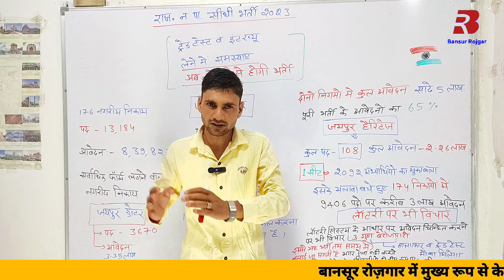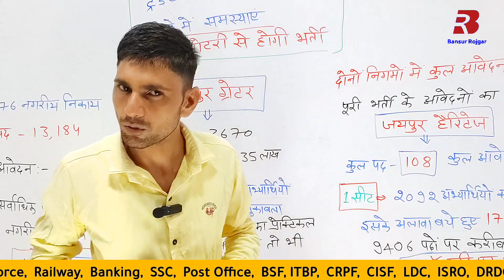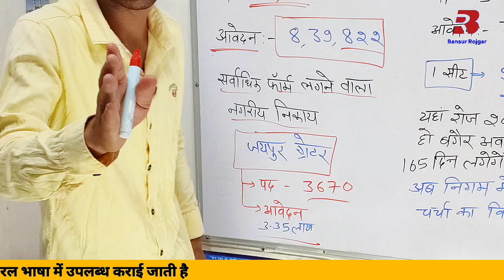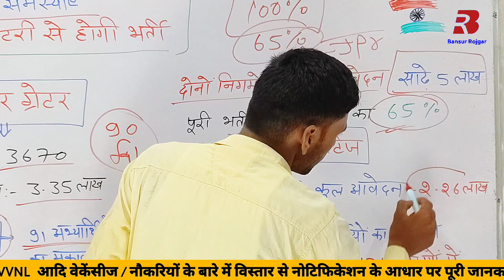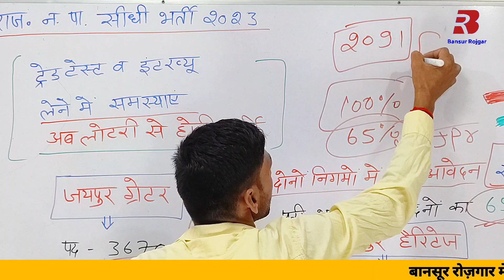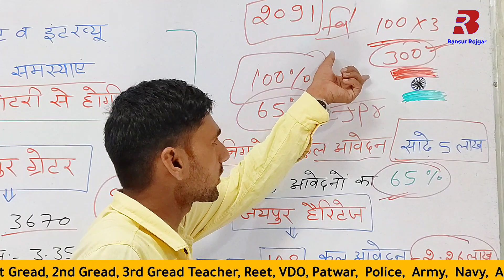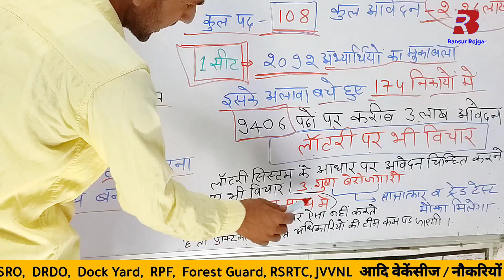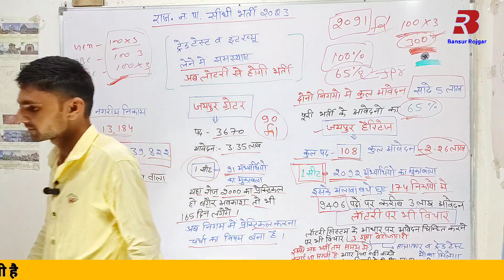Rajasthan nagar palika vacancy 2023 | Safai karmchari Bharti Kaise Hogi Puri jankari | Bansur Rojgar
Cover Topic :-

Safai karmchari Bharti Kaise Hogi Puri jankari
Rajasthan Nagar palika bharti 2023
safai karmchari bharti bansur rojgar mein sabse jyada form kahan bhare gaye
Safai karmchari Bharti ki taaja khabar kya hai
Nagar palika vacancy 2023
Safai karmchari bharti hogi ya nahin